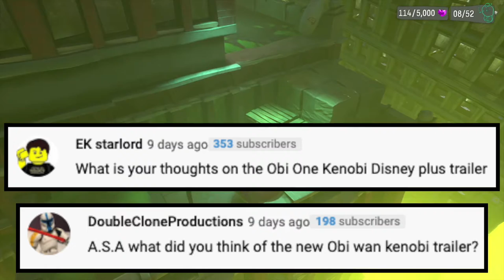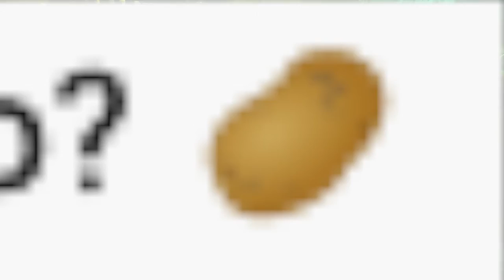What Is Something Popular I Think Is Overrated? & More! | A.S.A Episode 63 (2022)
Hello hello and welcome back to another episode of my Q&A series called A.S.A (Ask SKY Anything) so please sit back and relax as I answer 10 questions such as, Do I have any hobbies apart from LEGO? What’s my least favorite LEGO Star Wars set? What's my favorite Star Wars game? And more! ^_^